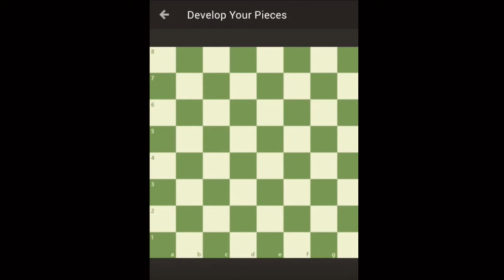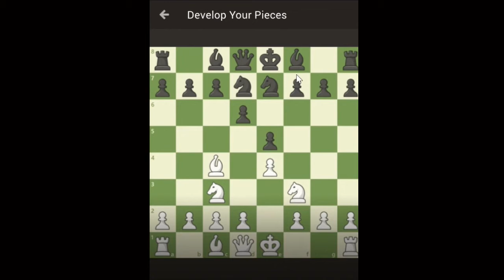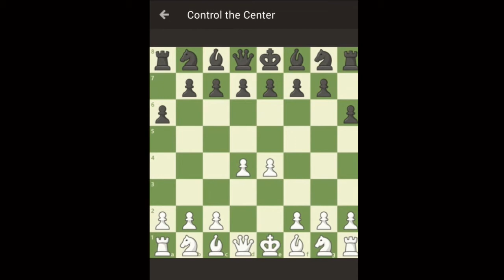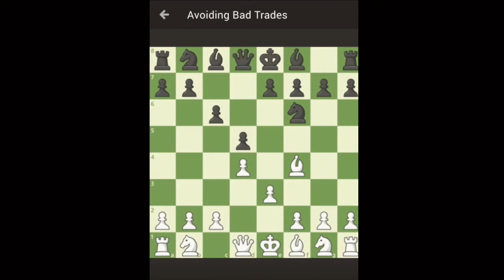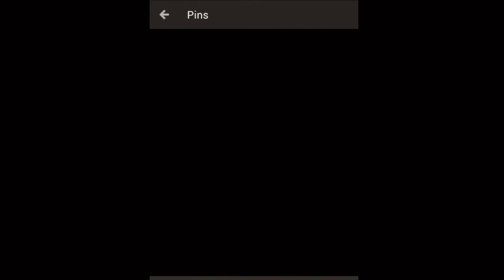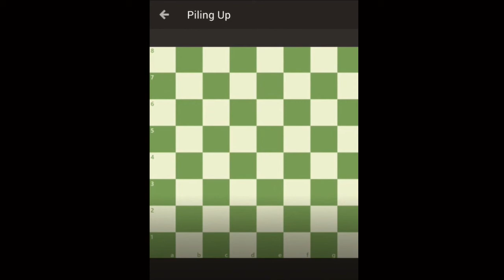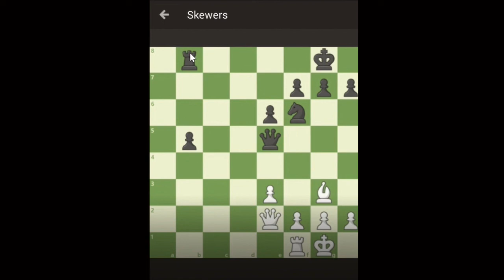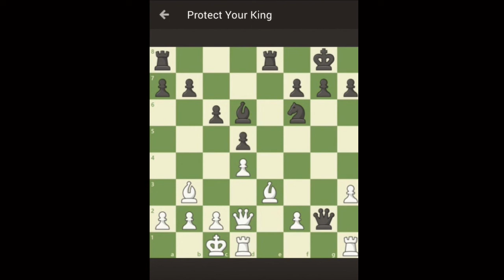Strategy and tactics in the chess game | How to Win Chess game ?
Dr.
शतरंज खेलना तो आता है परन्तु जीतना नहीं तो इस विडियो को देखो | जीतना भी आ जायेगा
value of the pieces,
develop your pieces,
control the center,
avoiding bad trading,
hanging, pins, piling up, skewers,
forks, protect your king.